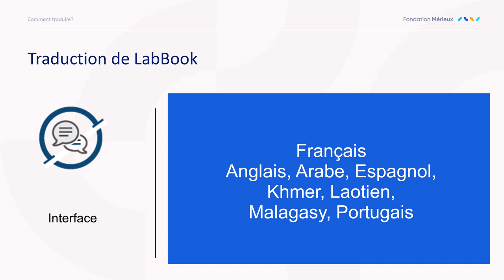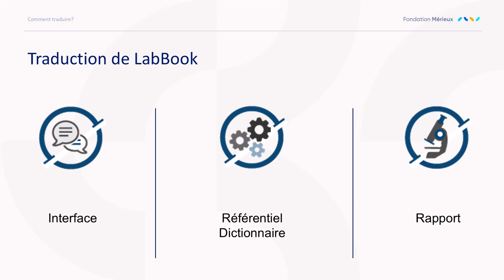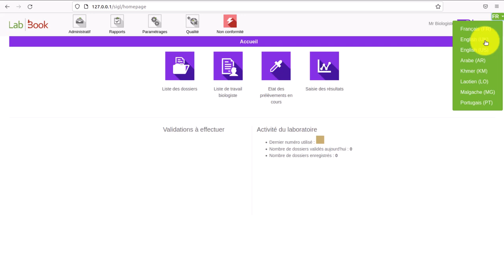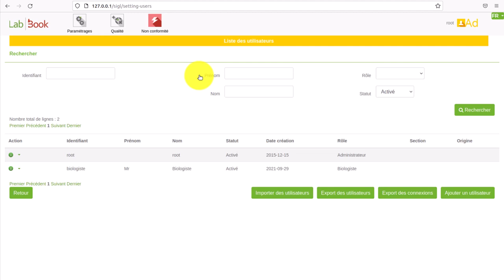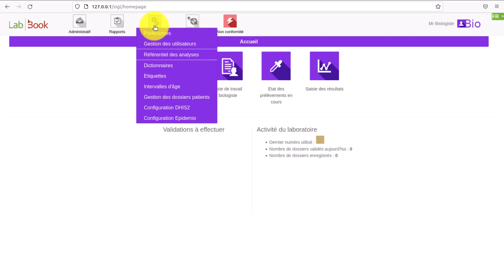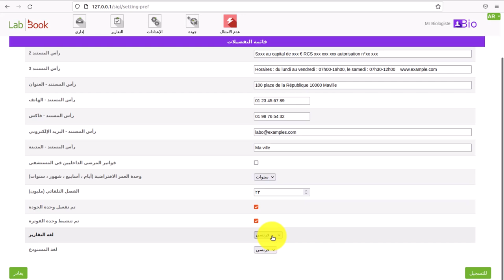labbook traduction 3.4